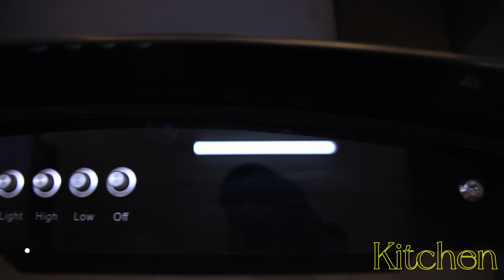10 Marla Affordable House in Top City Islamabad || Islamabad House Tour || Cheap House in Islamabad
For Investment or Property Consultancy:

House No. 1260, G16 Islamabad

1 kanal house
1 kanal house design in pakistan,
1 kanal house in dha lahore
1 kanal house design,
1 kanal house in islamabad,
1 kanal house with basement,
1 kanal house in lahore
1 kanal house in pakistan
1 kanal house for sale in lahore
1 kanal house fully furnished
1 kanal house aspiring homes,
1 kanal house at cheapest price in dha,
1 kanal house architecture design,
1 kanal house ahsan studio
1 kanal 3d house animation
blue arc 1 kanal house
askari 10 1 kanal house
1 kanal modern and luxury house
al ali group 1 kanal house
1 kanal spanish house spanish architecture in
1 kanal house bahria town lahore,
1 kanal house bahria town rawalpindi,
1 kanal house basement,
1 kanal house big lawn,
1 kanal house by mazhar munir
1 kanal house bahria
1 kanal house bahria town karachi
1 kanal house by orna design
1 kanal house by syed brothers
1 kanal house bahria enclave
1 kanal house chandigarh
1 kanal house corner
1 kanal house dha lahore
1 kanal house dha
1 kanal house dha phase 6
1 kanal house dha islamabad
1 kanal house design india
1 kanal house design in pakistan village
1 kanal house elevation
1 kanal house elevation design
1 kanal house front elevation
1 kanal most expensive house
modern 1 kanal house front elevation
spanish 1 kanal house front elevation
bahria enclave 1 kanal house for sale
msj real estate 1 kanal house
msj real estate 1 kanal house dha lahore
1 kanal house for sale in islamabad
1 kanal house for sale in dha lahore
1 kanal house for sale
1 kanal house for sale in bahria town lahore
1 kanal house for rent in dha lahore
1 kanal house gujranwala
1 kanal house gate design
1 kanal house garage
1 kanal house in gulberg green islamabad,
1 kanal house with garden,
1 kanal house in gulberg lahore
1 kanal house with big garden,
1 kanal house in soan garden,
1 kanal house in bani gala
1 kanal house in citi housing gujranwala
1 kanal house harry dutt
1 kanal house in hayatabad peshawar
1 kanal house in hayatabad
1 kanal house double height lobby
1 kanal double height house
1 kanal house for sale in hayatabad
1 kanal house in city housing sialkot
1 kanal house in citi housing jhelum
1 kanal house in bahria town islamabad
1 kanal house in bahria town lahore
1 kanal modern house
1 kanal modern house design
1 kanal house naqsha
1 kanal house new city phase 2
1 kanal house naksha
1 kanal new house
1 kanal brand new house
1 kanal victorian house n
modern 1 kanal house for sale nv homes
nv homes designer 1 kanal house for sale
1 kanal house on installment in lahore
1 kanal old house
1 kanal open house
cost of 1 kanal house in pakistan
map of 1 kanal house
front elevation of 1 kanal house
royal orchard multan 1 kanal house
1 kanal house pakistan
1 kanal house plan
1 kanal house price in pakistan
1 kanal house price stories
1 kanal house plan in pakistan
1 kanal house pool
1 kanal house panchkula
1 kanal house price
1 kanal house phase 6
1 kanal house punjab
1 kanal house royal design
1 kanal house rawalpindi
1 kanal house royal
1 kanal house in regi model town
1 kanal house for rent in lahore
1 kanal house design in rawalpindi
1 kanal house in dha rahbar lahore
1 kanal house for sale in rawalpindi
1 kanal house spanish design in pakistan
1 kanal house single story
1 kanal house spanish
1 kanal house simple design in pakistan
1 kanal house syed brothers
1 kanal house simple design
1 kanal house shorts
1 kanal spanish house in dha lahore
1 kanal spanish house fully furnished
1 kanal simple house
1 kanal house tour
1 kanal house tour pakistan
1 kanal house taj mahal
one kanal house tour
1 kanal house in valencia town lahore
1 kanal double unit house
1 kanal ultra modern house
1 kanal ultra luxury house
1 kanal house village
1 kanal house video
1 kanal victorian house
1 kanal village house design
1 kanal house with swimming
1 kanal house with 1 kanal lawn
1 kanal house with 7 bedrooms
1 kanal house with 6 bedrooms
1 kanal house with 10 marla lawn
1 kanal house with basement pool
1 kanal house with pool
1 kanal house with big lawn
cost of one kanal house